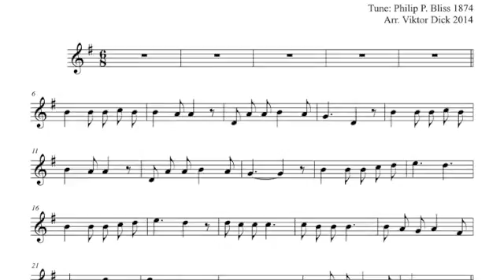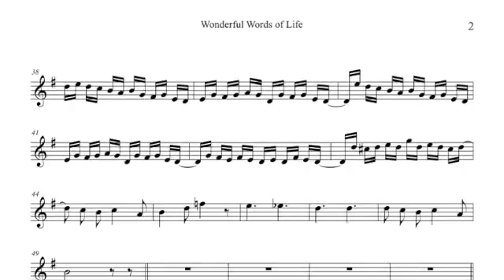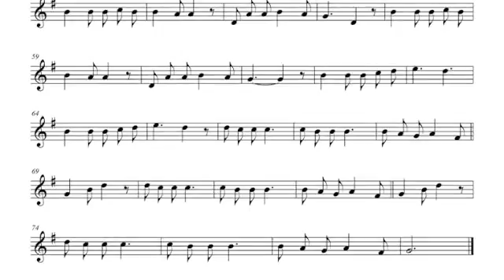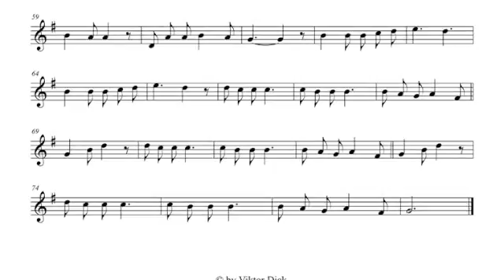Wonderful Words of Life, Recorder PlayAlong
Description:
Recorder PlayAlong,
Wonderful Words of Life,
Words & Tune: WORDS OF LIFE, P. P. Bliss,
Gospel, Christian Music,
Mp3: String Quartet, Contrabass & Flute,

Text:
1. Sing them over again to me
Let me more of their beauty see
Words of life and beauty
Teach me faith and duty.

Refrain:
  Beautiful words, wonderful words

2. Christ, the blessed One, gives to all
Sinner, list to the loving call
All so freely given
Wooing us to heaven

3. Sweetly echo the Gospel call
Offer pardon and peace to all
Jesus, only Savior
Sanctify us forever